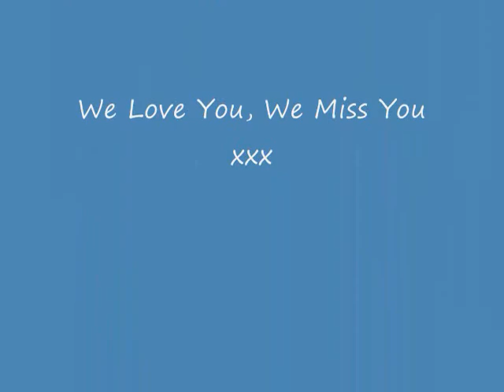Happy St. Patrick's Day from Vancouver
Wishing everyone at home a Happy Paddy's Day. Really hope this makes it on the Late Late Show.